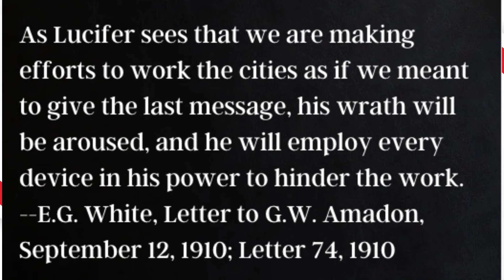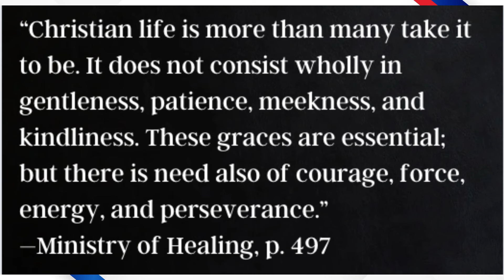God's Covenant and Liberty & Health | A Review of Washington DC